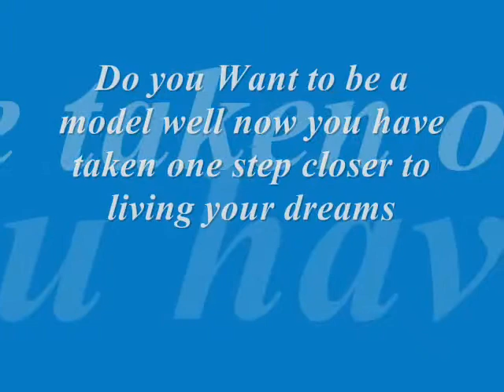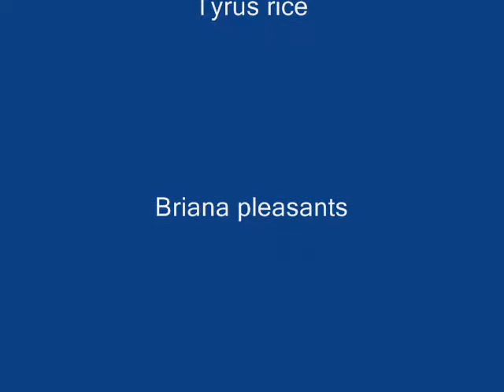CM MODELS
CM Models AUDTION NOW LIKE US OF FACEBOOK CM MODELS